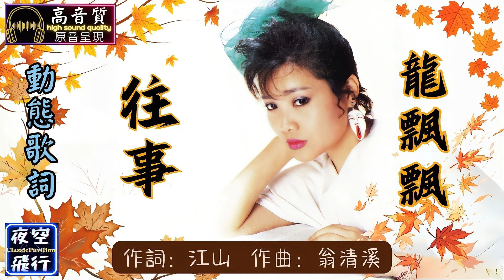龍飄飄-往事 [動態歌詞] Lyrics [高音質] 詞：江山 曲：翁清溪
黃葉隨風飄舞已是深秋
夜來的風雨叫人更添愁
想起往事
想起你
使我煩憂
對你情意深厚
為何你要走
教我相思苦
何時才能休

明知道你離開我一去不回頭
卻總是懷念你的美麗溫柔
多少纏綿
多少愛
不堪回首
負心的你已走
誰能告訴我
真情和真愛
是否真正有

往事呀不堪回首唯有忘舊
留念懷念空自折磨苦難受
天涯芳草
到處有
何必再煩憂
不怕知音難求
只怕難忘舊
何必相思苦
往事作罷休